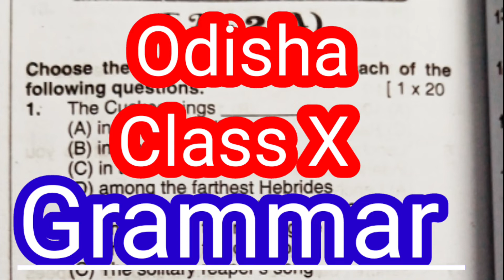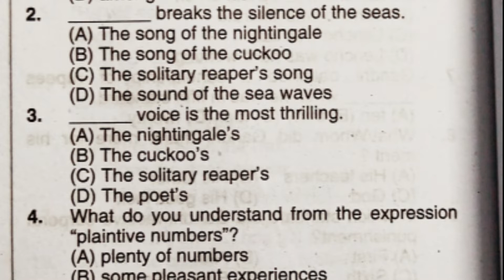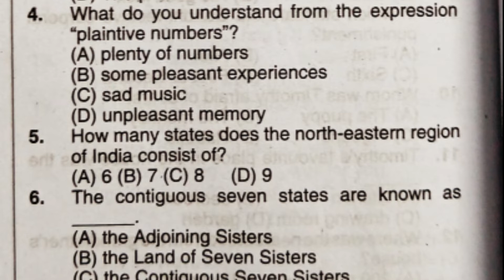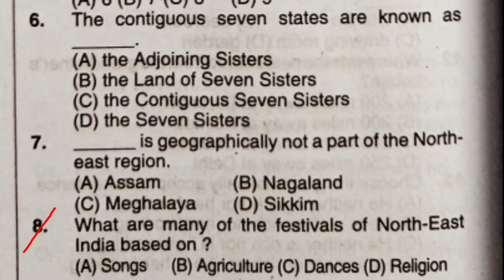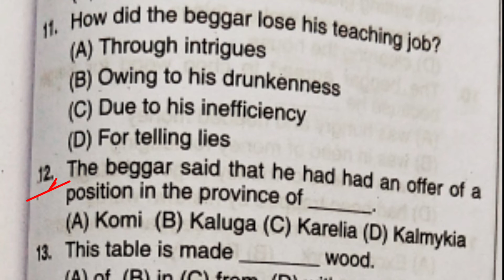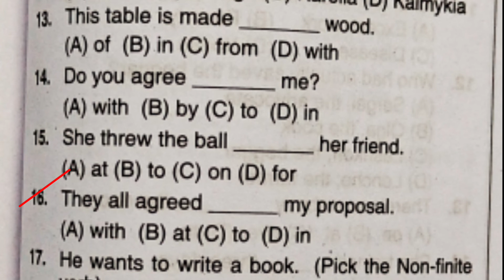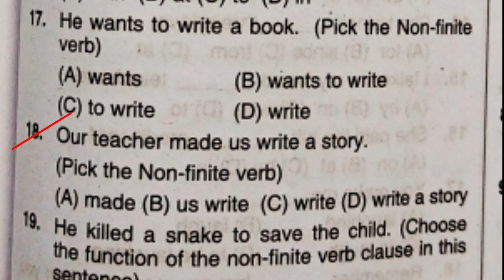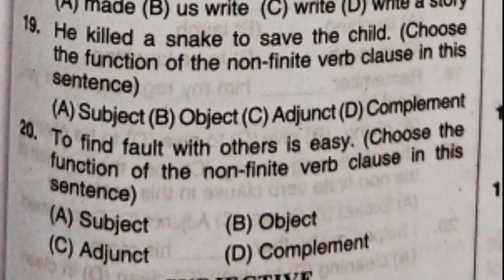||Odisha 10th||ଦଶମ ଇଂରାଜୀ||Grammar for Practice||class X English||Rayagada